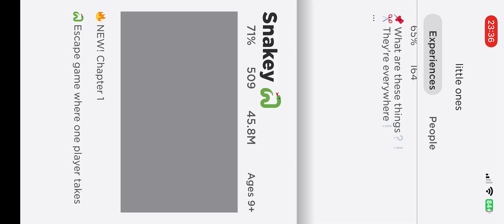What games should I play next out in the coments